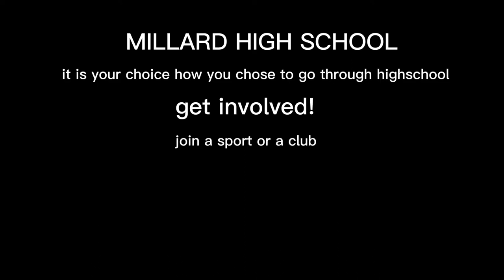Welcome to Millard High!